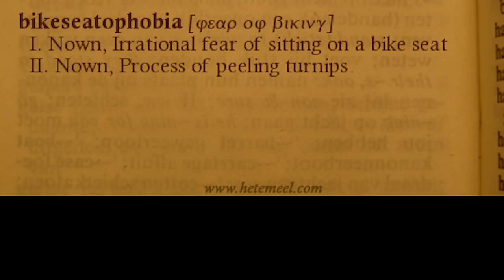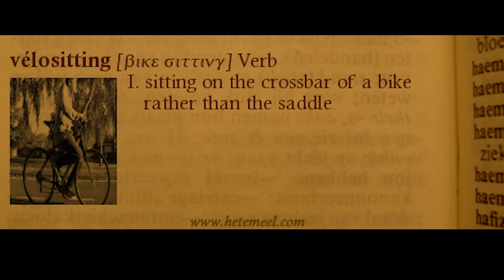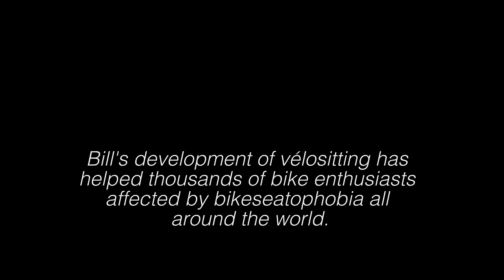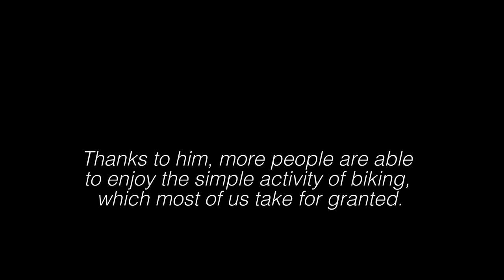Vélositting - Oxford Cycling Short Film Competition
Film created for Oxford Cycling Short Film Competition.